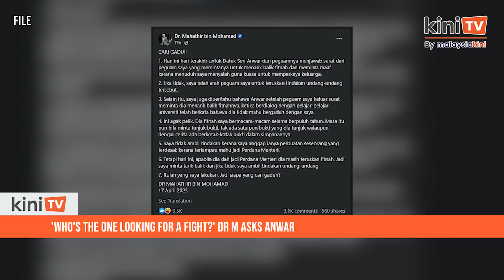Dr Mahathir: Who's the one looking for a fight?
The feud between Dr Mahathir Mohamad and Anwar Ibrahim has raged for more than two decades and the pair is now poised for a court battle.

However, Mahathir said he was not the one itching for a fight with his heir-apparent turned nemesis.

He argued that it was Anwar who had hurled accusations against him for years but he had chosen to ignore them because he felt it was borne out of desperation.